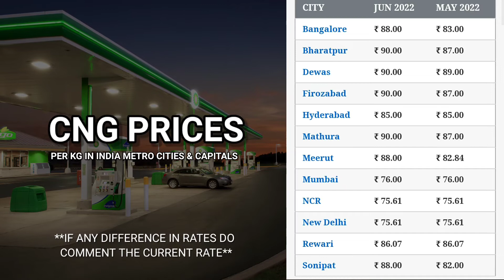27 June 2022 | CNG Rate Today | Aaj Ka CNG Rate | CNG Gas Ka Bhav